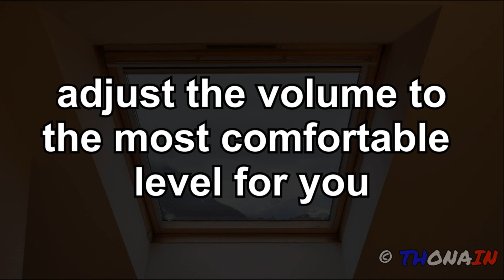ASMR RAIN on GLASS BINAURAL // PLUIE SUR VELUX BRUIT BLANC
soft atmosphere of rain to fall asleep
una atmósfera suave y lluviosa para dormirse
écouter avec des oreillettes + ajuster le volume sonore qui vous convient le mieux